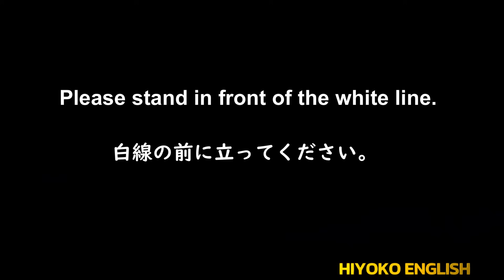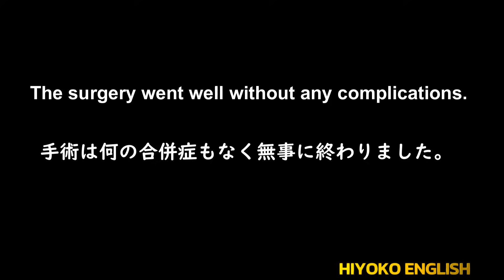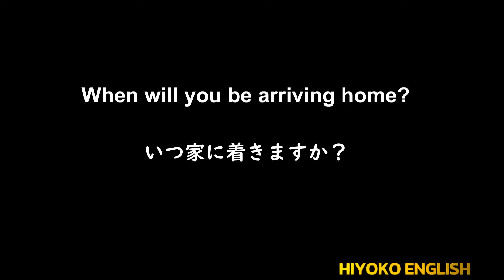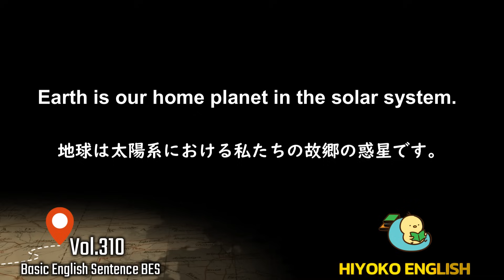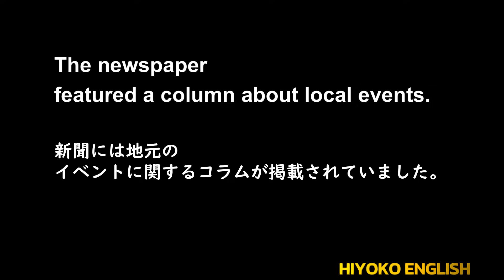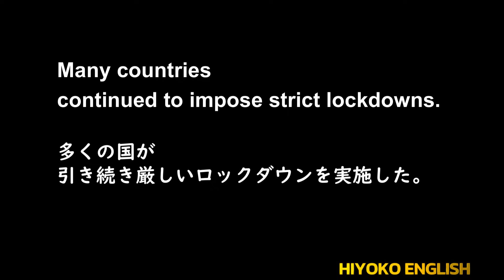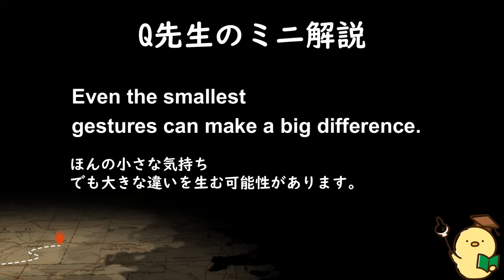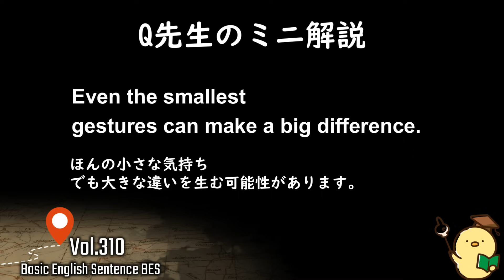第310回 [英語耳養成講座] 毎日の基礎英語リスニング BES- Basic English Sentence- [TOEIC・英検対策][聞き流し対応版] おまけ解説付き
It's time to start a new chapter in your life.
The phrase "It's time to start a new chapter in your life" suggests a moment for a fresh beginning or a major change in one's life journey. Some of my friends had divorced and remarried, starting a new chapter of their lives. It makes me happy to see their happy faces in their second marriage.

Even the smallest gestures can make a big difference.
In Hakata station, I had trouble finding a bubble tea shop, and I had been going round and round following my GPS. When I decided to ask the information counter, it was closed for the night, but the security guard and counter staff were chatting near the closed counter. When I approached them for help, they did not look unhappy and even brought me down to the level of the shop I was looking for.

Here is the end of my explanation. The bad part of getting used to the excellent service in Japan is that it's hard to accept mediocre standards of service in other countries or even back home.